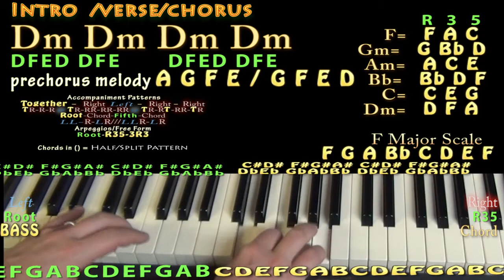Get Ugly (Jason Derulo) Piano Lesson Chord Chart